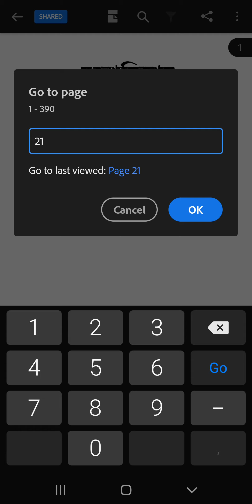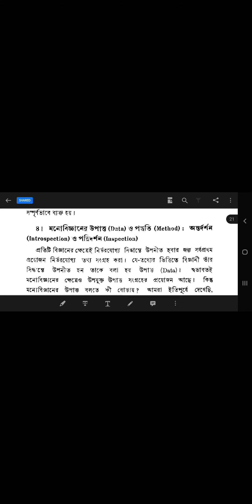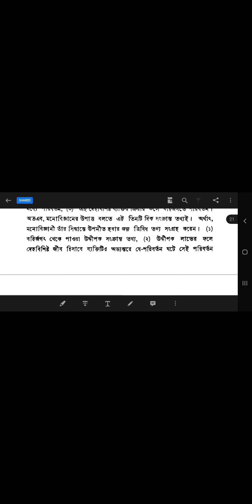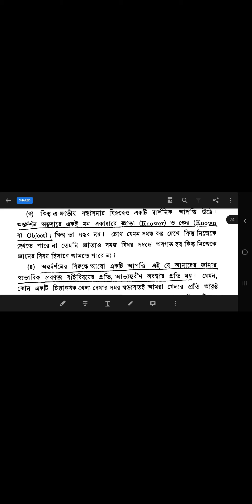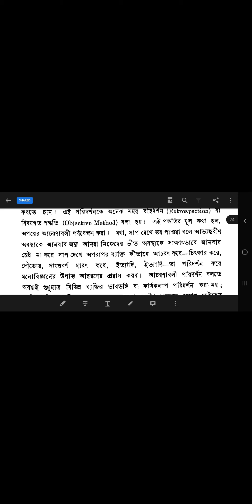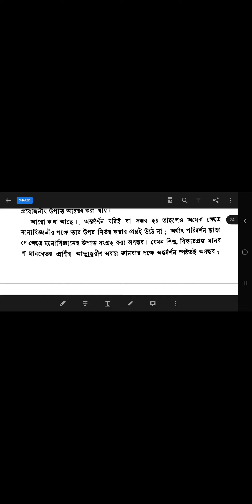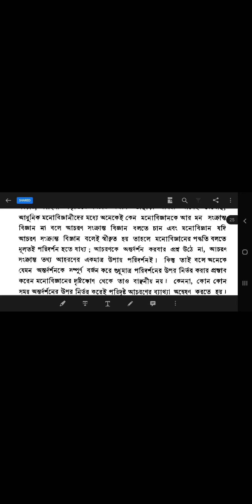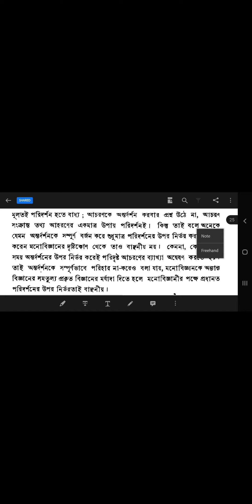মনোবিজ্ঞান - দেবীপ্রসাদ চট্টোপাধ্যায় (ManoBigyan by Debiprasad Chattyopadhyay Part 4)